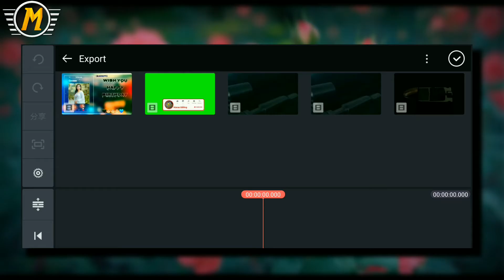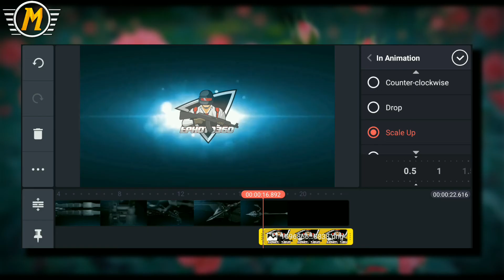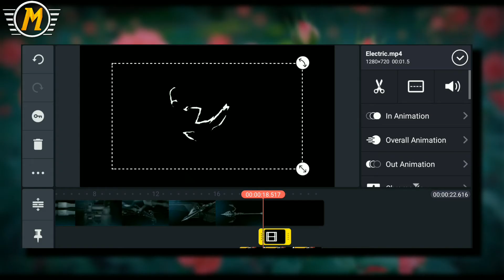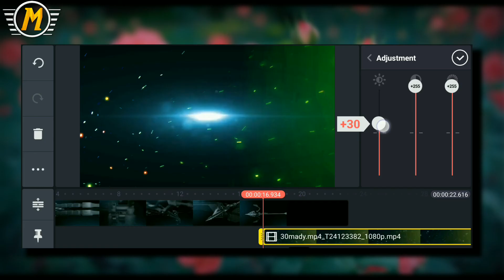How To Make 3D Intro In Android Phone || Kinmaster Intro Making Full Tutorial [ Manas Editing ]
Hii Guys, I am Manas Wellcome To My  Channel "Manas Editing"This Channel Is All About Android Intro Editing Tutorial.

💝💝Hope You Guys This Video Is Helpful For Your Intro Making💝💝

👉👉This Video I Want To Show You About 3D Intro Making In Kinmaster.

🙏🙏Thank You So Much For Your Supporting My Channel🙏🙏

🥰🥰REQUIRED APPS🥰🥰